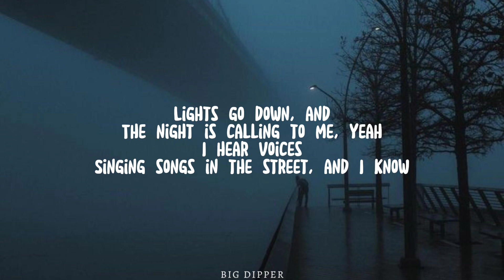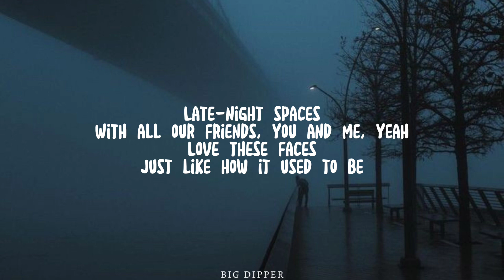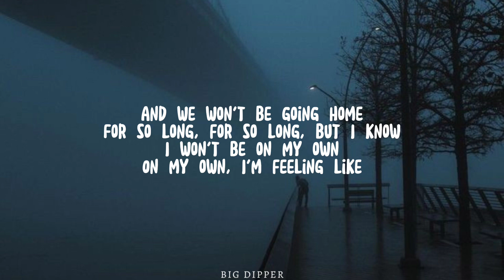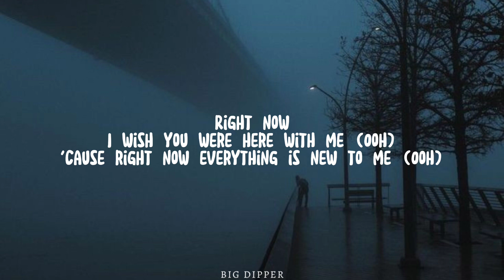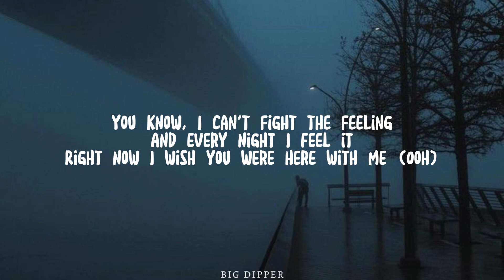One Direction - Right Now (lyrics)